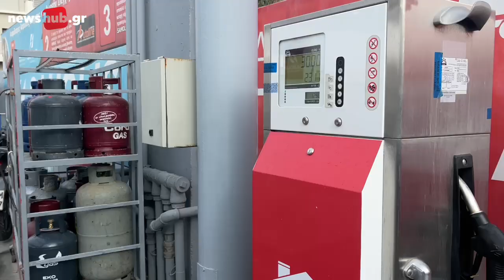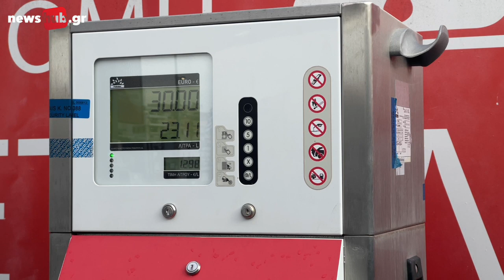Ηράκλειο: Η αύξηση στα καύσιμα θα οδηγήσει σε νέα ανατίμηση!